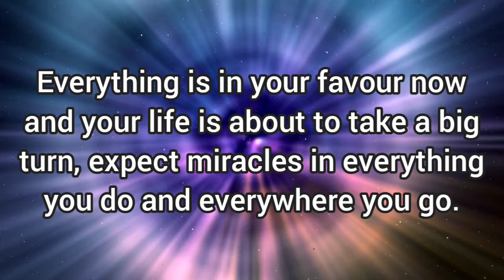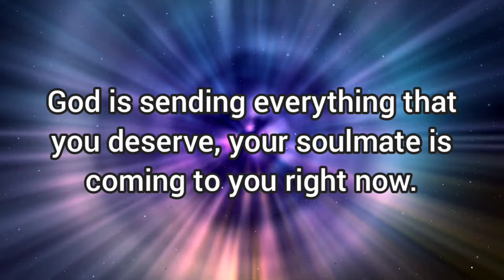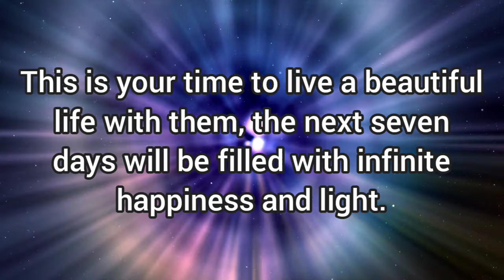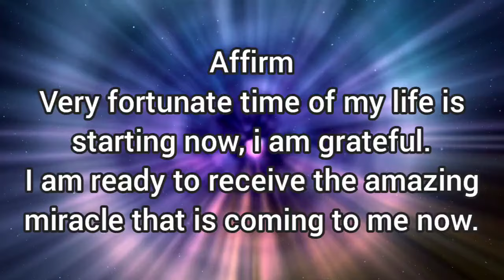💫something special and miraculous will happen with you in this week!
Musician: Xuxiao